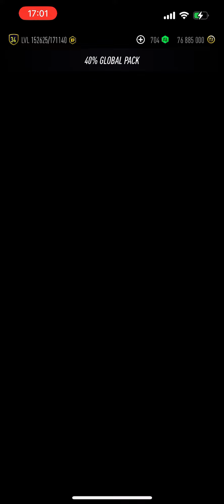I opened *20* 40% Global Packs on PACWYN 24